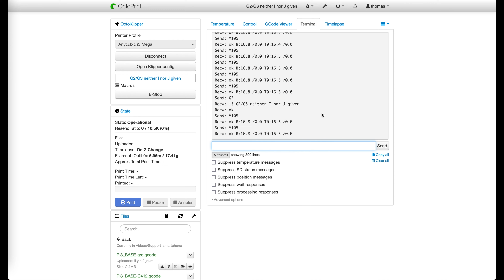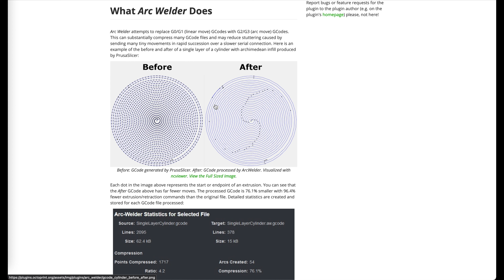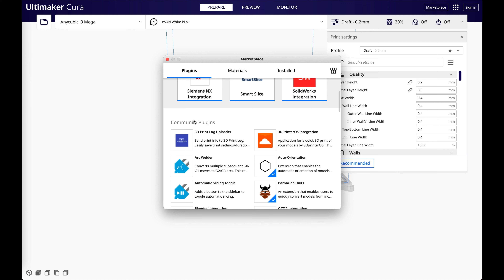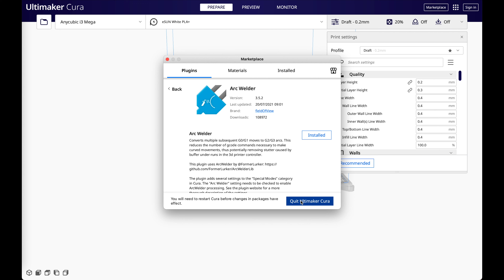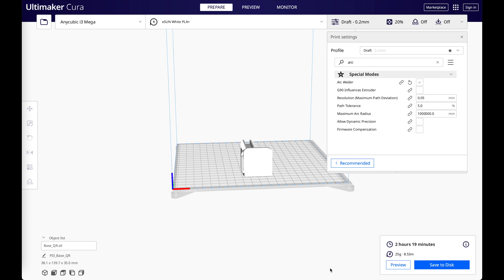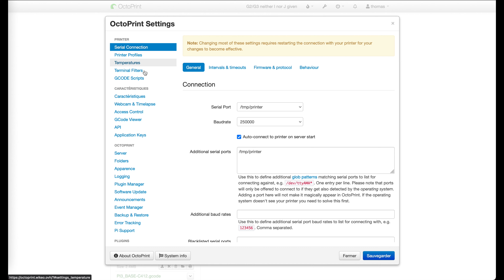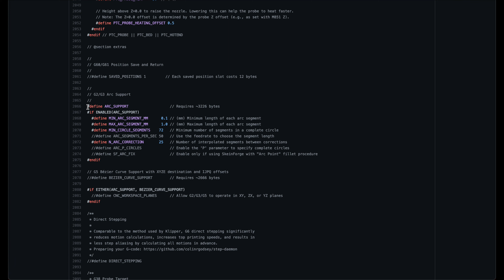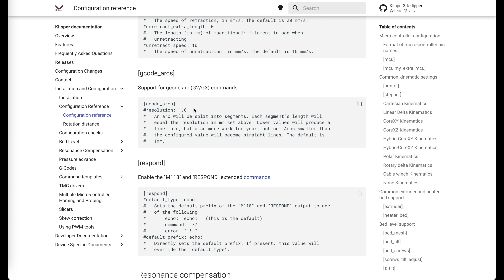OPTIMISER la qualité des impressions 3D sous OCTOPRINT et Klipper pour pas un rond !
Petit tuto expliquant comment optimiser ses impressions 3D sur octoprint à l'aide d'un plugin pour cura ou Octoprint et de klipper évidemment !
A vous de jouer sur votre propre imprimante 3D maintenant !

Chapitres :
00:00 Intro
00:18 Un peu de théorie
06:03 Test de la compatibilité
06:26 Fonctionnement de Arc Welder
08:44 Installation sur Cura
10:46 Installation sur Octoprint
11:52 Configuration de Marlin
12:33 Configuration de Klipper
13:39 Conclusion
14:42 Outro